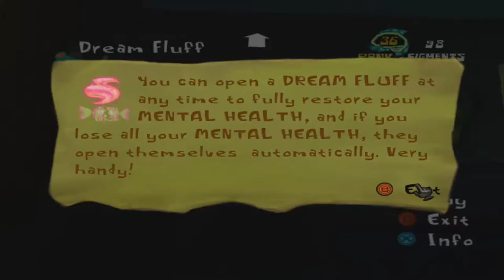[PC] Psychonauts #9 - 100% Brain Tumbler Level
While looking for the Milkman I have 100% the Brain Tumbler level with my new Cobweb Duster. I grabbed everything in the level which I wasn't expecting I was just trying out the Duster.

Hang with me every morning 7:30-10:30am EST on Twitch